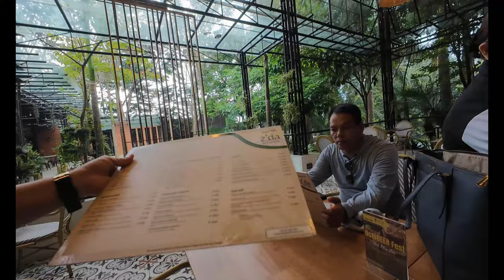WHY STAY AT ABAGATAN TI MANILA? ROOM TOUR, FUNCTION SPACES & ILOCANO FOOD!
Welcome to our full tour of Abagatan ti Manila! In this video, we’re taking you through the serene beauty of this relaxing destination in Alfonso, Cavite, just a short drive from Tagaytay. 🌄 Discover why this hidden gem is perfect for events, staycations, and foodies alike!

From a cozy room tour with stunning views of lush landscapes to the spacious and versatile function rooms for all kinds of gatherings, Abagatan ti Manila has it all. And for all the food lovers, don’t miss our Ilocano lunch experience, where we sample some traditional dishes that make you feel right at home!